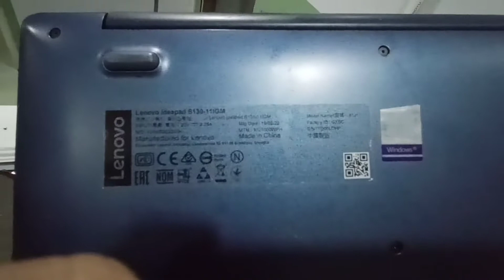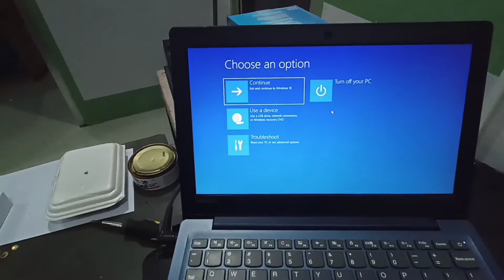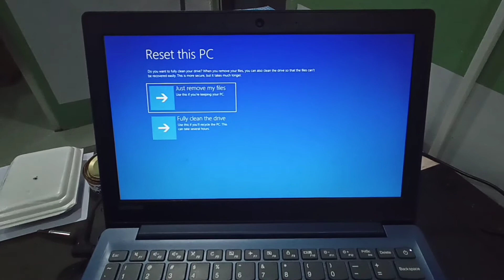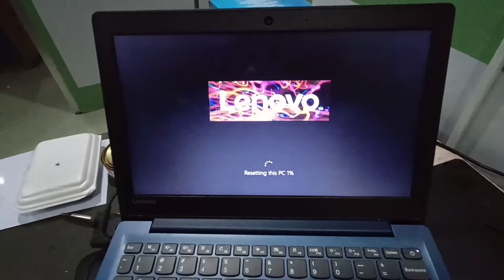HOW TO HARD RESET OR ENTER RECOVERY MODE ON LENOVO IDEAPAD S130-11IGM | DopixTv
HOW TO HARD RESET OR ENTER RECOVERY MODE ON LENOVO IDEAPAD S130-11IGM USING SIM EJECTOR TOOL.